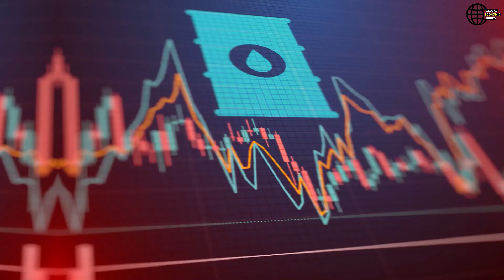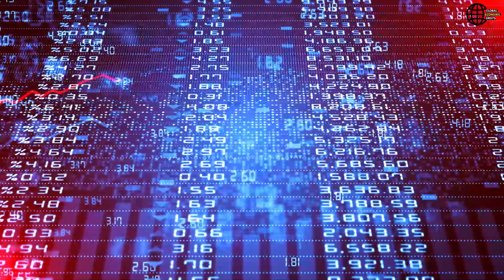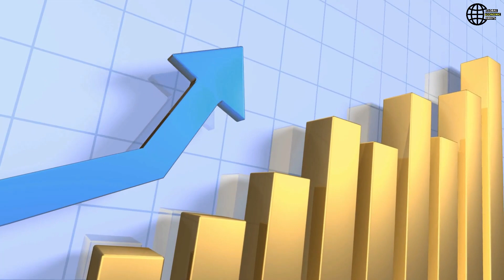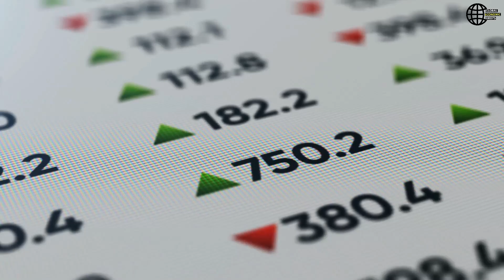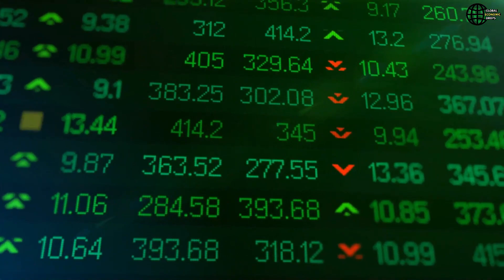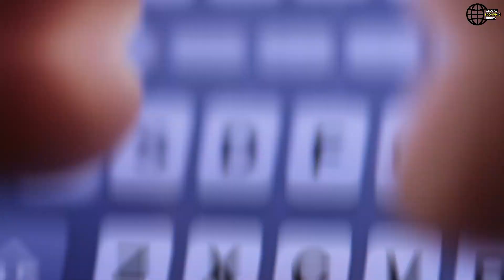Can The FED get inflation back to 2% - Will the FED Cut Rates in 2023? - US Economy News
The Fed needs to cut interest rates, not raise them, if it wants to tame inflation back to 2%